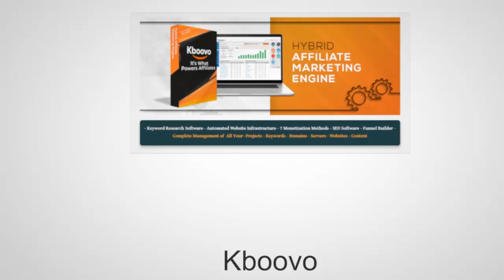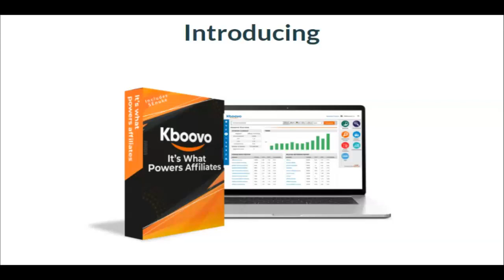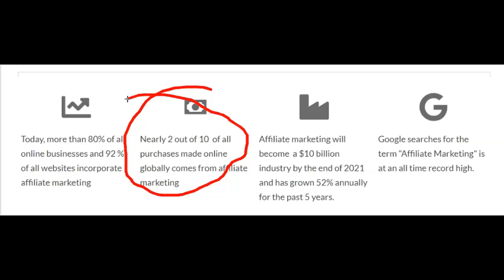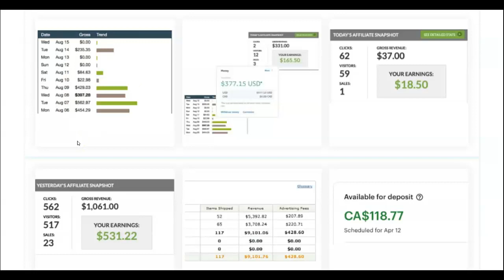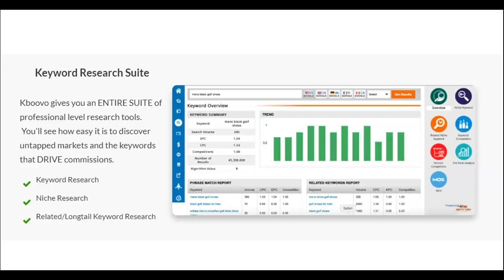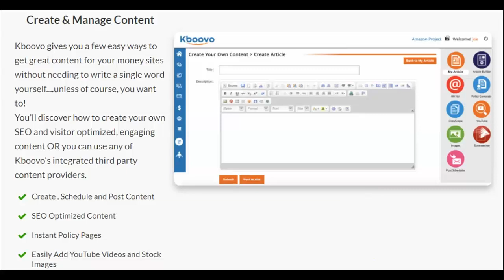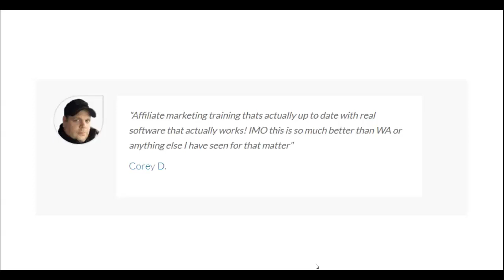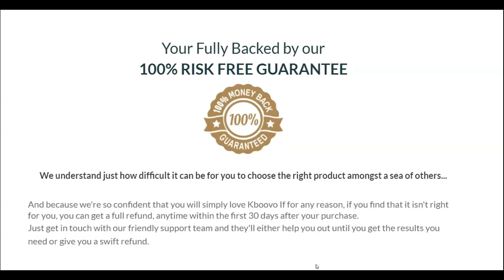Kboovo Review 🏁 FULL 🚀 🚀 CHECK THIS OUT BEFORE YOU BUY 🚀 🚀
Hey hold on, no BONUS? This training is the COMPLETE training to get you earning MONEY. If bonuses were added they would also create more overwhelm and be counter productive, therefore causing procrastination!

We are not doing that to you, get started today...KISS (Keep It Simple Stupid - Heard that saying before?)

You wont find a better training & marketing system anywhere on the planet that provides you with all the tools you’re going to need and many that are just awesome to have. Full training takes you from beginner to advanced in minimal time with a new accelerated training format.

I can’t stress this enough!

ALL the tools you need now AND all the tools you will need as your business grows are included under one roof! If you were to buy these separately elsewhere, it would run you thousands in upfront costs and hundreds in monthly charges.

Implement practically any strategy or method using this one platform quickly & easily.

Want to start your own business?

You could even launch your own business with this platform offering much needed web and marketing services like…

- Keyword Research
- SEO
- Wordpress development & site management

If you could dream up just one platform that has everything you need to make money in multiple ways and easily manage it all… it would look like this!

All of this and a lot more under one roof!

- You wont have any technical barriers holding you back from achieving success
- Every single tool you need now and as your business grows is under one roof

- Save loads of time with Kboovo’s innovative automation and convenience features
- Grow your business faster and more efficiently than you ever thought possible
- Achieve faster, higher rankings for all of your money sites with the combined power of SEnuke & Kboovo